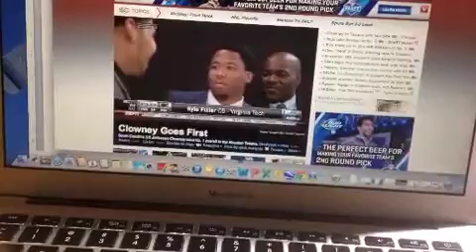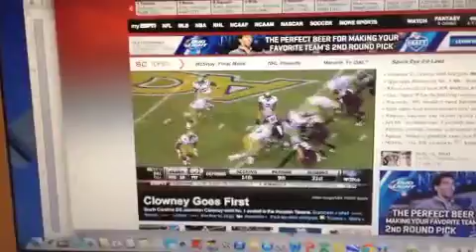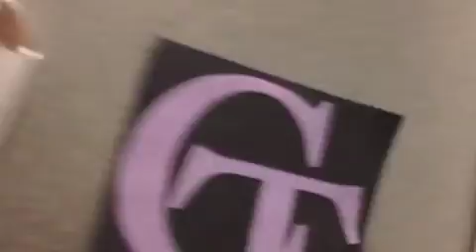JOHNNY FOOTBALL DRAFTED TO CLEVELAND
RIP johnny manziel. cleveland is where qb's go to die.